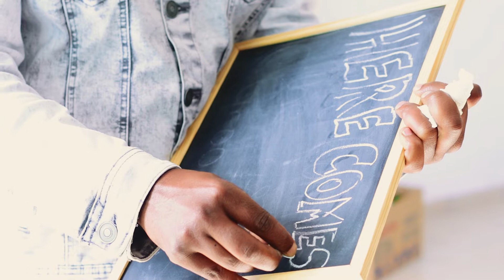MASINDI AND MUSA WEDDING HIGHLIGHT FILM